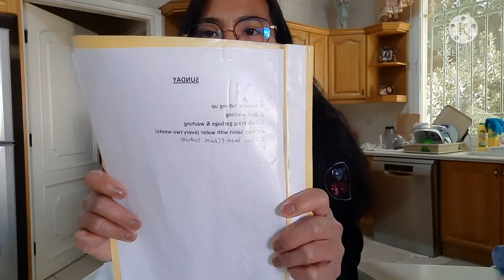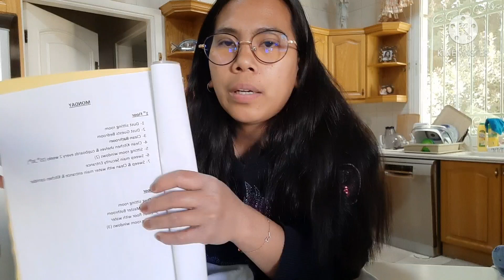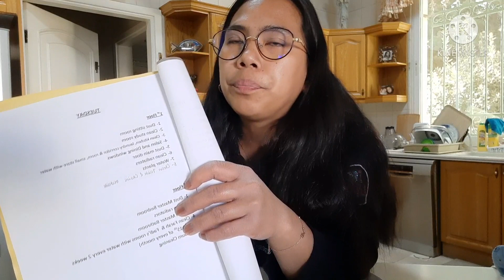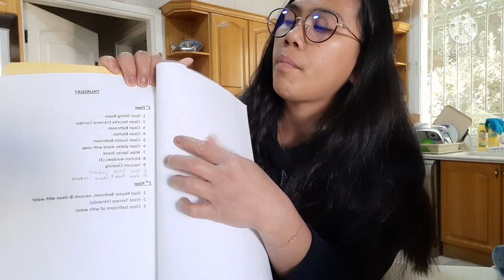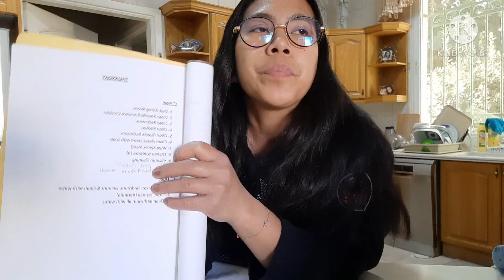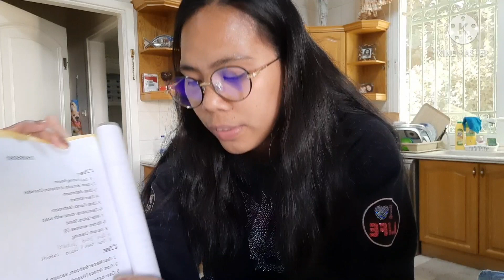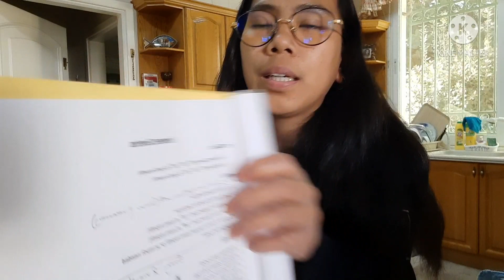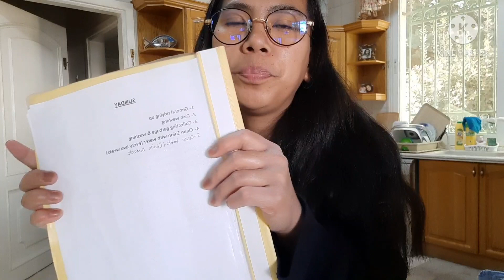FILIPINA WORKING IN JORDAN|GAWIN MO TONG SCHEDULE NG PAGLILINIS,TYAK NA MAKAKAPAGPAHINGA KA